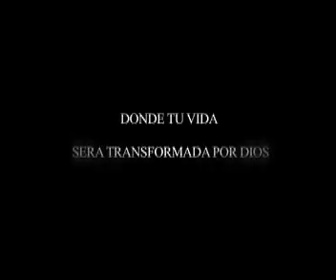Hombres con Destino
Sábado 8 de agosto, 4pm en el Auditorio del Centro Evangelístico